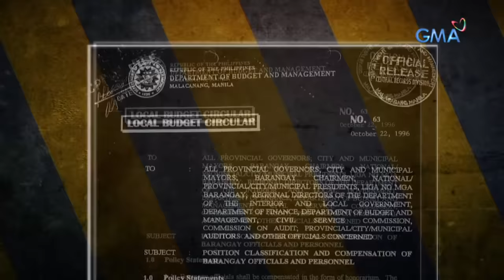Alisto: MAGNANAKAW, INABANGAN NG MGA BARANGAY TANOD!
Ang buong akala ng isang kawatan sa San Mateo, Rizal ay mananakawan niya ang bahay na kanyang minamatahan. Ang hindi niya alam, binabantayan na rin pala siya ng ilang mga tanod sa CCTV! Ang buong kaganapan, panoorin sa video!

Veteran journalist Arnold Clavio, with the help of experts, gets to the bottom of vehicular accidents and shares tips on how to get out of life-threatening situations.
Watch it every Tuesday, 11:35 PM on GMA Network. for our full episodes.